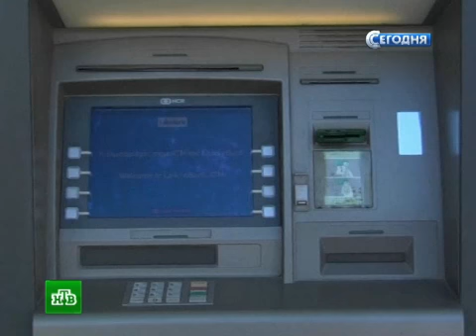Кипр выделяет «токсичные» активы __ НТВ.Ru